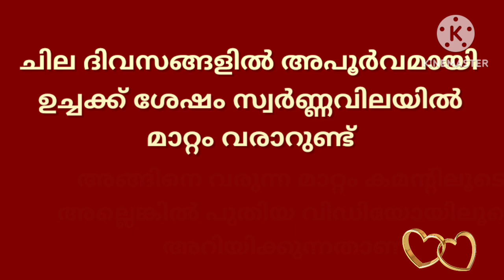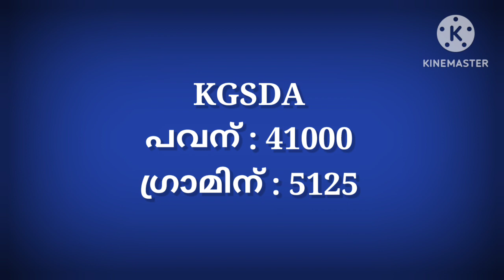gold rate kerala today/10/03/2023/ഇന്നത്തെ സ്വർണ്ണവില/gold rate today/916